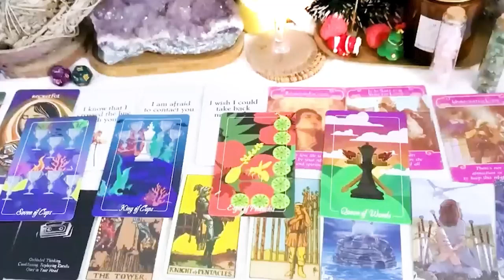LEO TAROT THEY'RE TAKING THIS SECRET TO THE GRAVE | HOPING TO MANIPULATE THEIR WAY BACK INTO YOUR LI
LEO TAROT READING - THEY'RE TAKING THIS SECRET TO THE GRAVE | HOPING TO MANIPULATE THEIR WAY BACK INTO YOUR LIFE LEO SEPTEMBER LOVE 2023 TAROT READING
Hello!!!